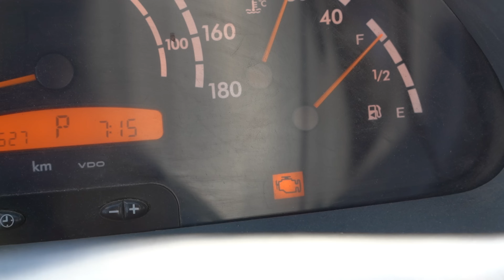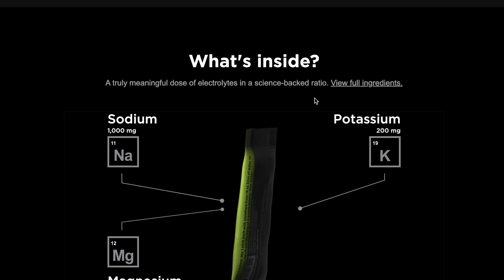Driving Our Van From Canada To Mexico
We are really putting our 20 year old van to the test by racing across America to get to Mexico as fast as we can.

OUR STORY:
We're Tal & Mads - a Nurse & Teacher couple from Toronto, Canada who fell in love while traveling the world together. When we adopted our dog Bowie, we decided the best way to continue traveling would be in our self built camper van, Billie. We hit the road in January 2022 and drove all the way through the United States and into Mexico. We thought creating vlogs would be a great way to keep our friends and family updated while being a wonderful memento of our travels. And now, here we are sharing anything and everything that we think will make you smile.